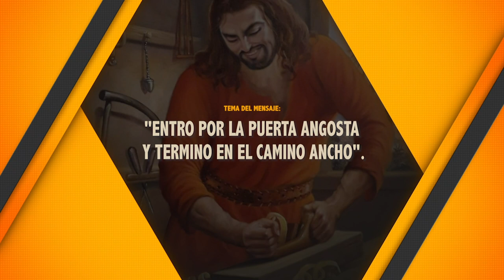ENTRO POR LA PUERTA ANGOSTA Y TERMINO EN EL CAMINO ANCHO.